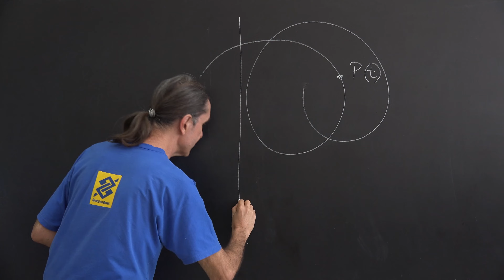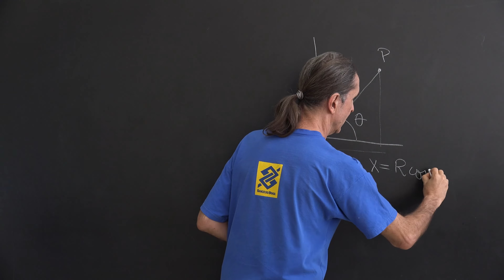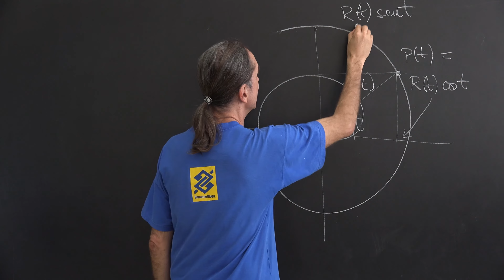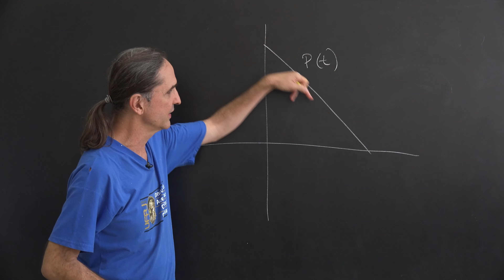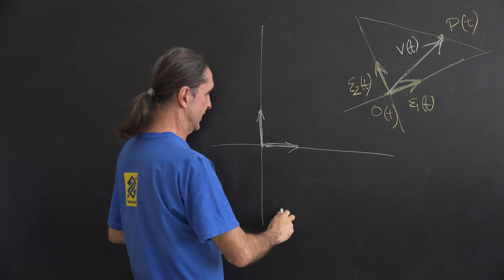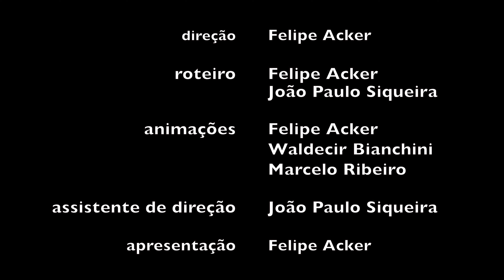Curvas Parametrizadas 1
Curvas Parametrizadas: como encontrar as equações paramétricas que descrevem um movimento?